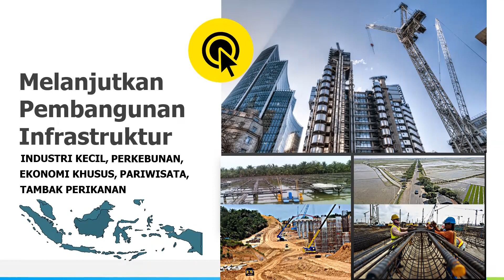VISI INDONESIA 2019 - 2024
Video tentang Visi Indonesia Tahun 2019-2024.